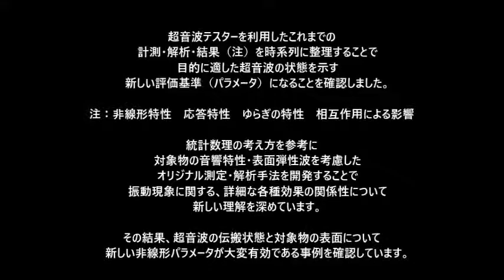超音波（キャビテーションと音響流）の測定解析評価技術